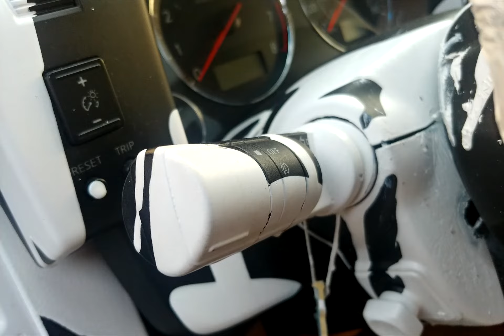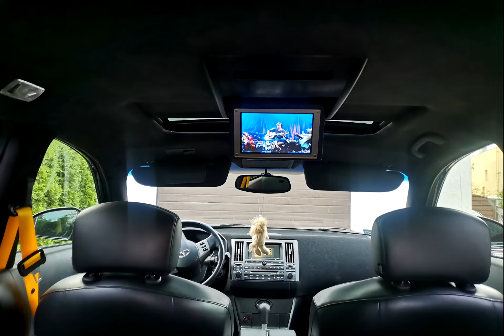Odnowienie Infiniti FX45 V8 po wandalizmie w 3 minuty!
Auto po wandalizmie.
Certyfikowany aplikator folii Avery Dennison
Certyfikowany aplikator folii 3M - Endorsed Vehicle Graphics Installer
Certyfikowany detailer Rupes Big Foot

NAMA • Detailing & Wrapping
ul. Pokrzywnickiego 11
89-400 Sępólno Krajeńskie